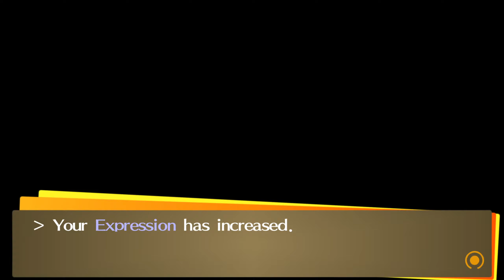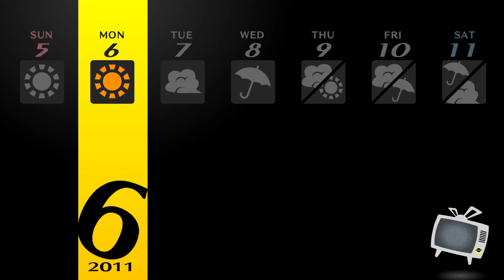Let's Play Persona 4 Golden Episode 23: A New Member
In this episode we do a bit more band practice, buy some more stuff from the tv shopping program, do more things for the Fox, and most importantly, we gain a new member to the Investigation Team.

0:00 - June 1st
0:25 - June 2nd
4:03 - June 3rd
6:47 - June 4th
9:30 - June 5th
22:26 - June 6th